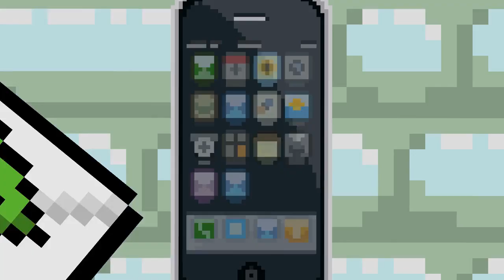Prestigious Legacy - Lucky Lounge Legacy UST (+FLP)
(YOU MAY NOT REUPLOAD THIS TRACK HOWEVER YOU MAY UPLOAD REMIXES, COVERS, GAMEPLAY THAT USES/MODIFIES THIS SONG.)

Back at it again with another LLL UST. I've wanted to make a battle theme for smth for a good while now and this was the perfect opportunity.

Song by me lol
Animation series by: @LuckyLime

Friday Night Funkin' is an ongoing project that will continue to receive updates, bug fixes and new content. A full version of the game is currently in development, having been successfully funded via a Kickstarter campaign. Check the changelog here for information on the latest updates.

Vs Sonic.EXE is among many popular releases & future releases this decade, alongside other renowned mods such as Final Escape, Hypno's Lullaby, Week 8, FNF ALT, B-Sides Redux, Vs Ourple Guy, Impostor V5/V4, Vs. FNF Corruption v3 Manual Blast Scorch D-Sides, Troubleshootin', & Hotline 024!

Other popular mod songs include Discharge (Ft. Fluffyhairs), Neuroses, Headshot, Extractor & Estranged